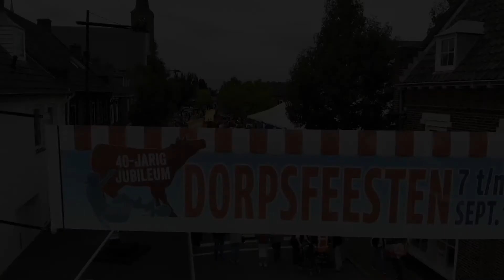Zeepkistenrace @Dorpsfeesten Velden 2018